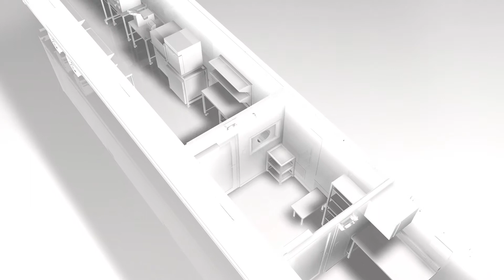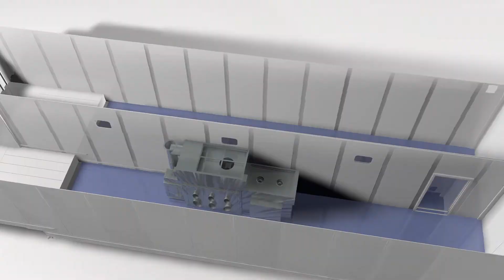Germfree - Mobile Adaptive BioPharma Production Suite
Virtual tour of Germfree's new mobile bioproduction platform.